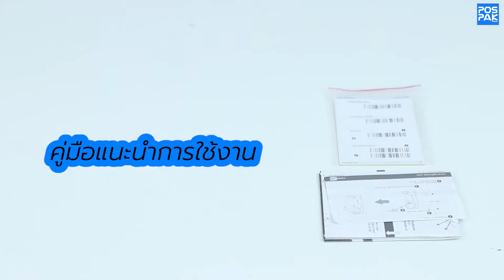CIPHERLAB 2564 เครื่องอ่านบาร์โค้ด 2D ไร้สาย Bluetooth